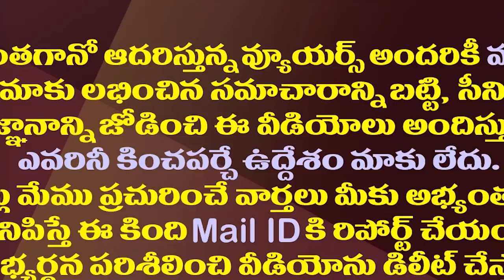చేతులెత్తేస్తున్న లీడర్లు..చంద్రబాబుకు కొత్త తలనొప్పి| This Is Another Big Headache To Chandrababu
Many TDP leaders are now wondering what their situation would be if they did not win the next election. That is why they are not active in the party
amaravathi media